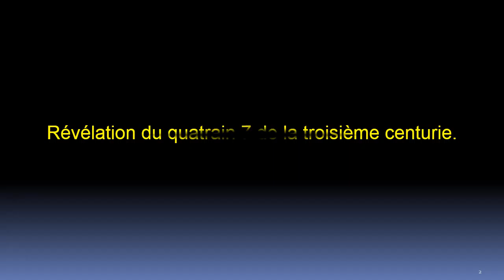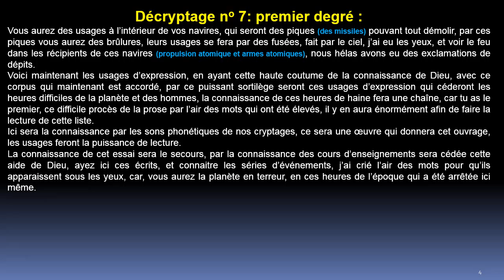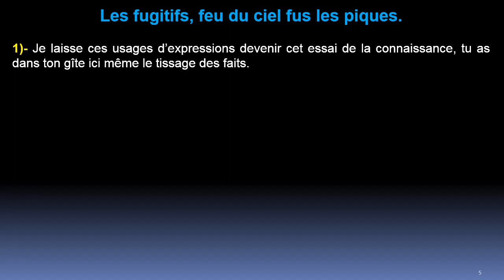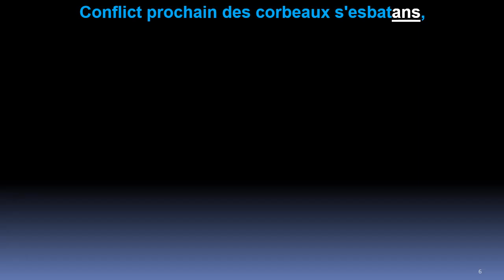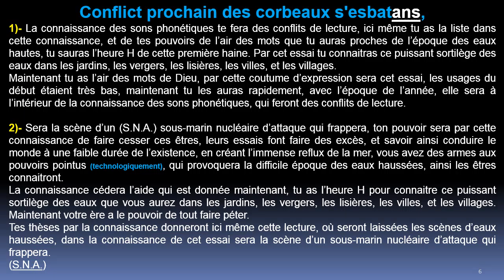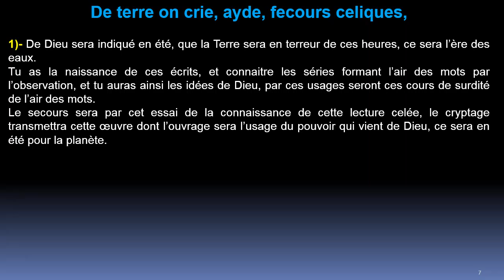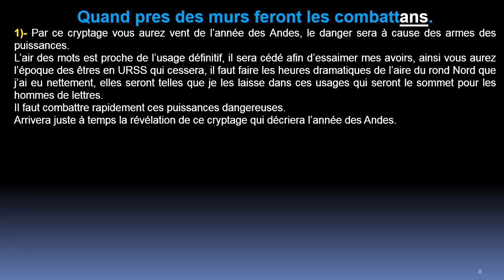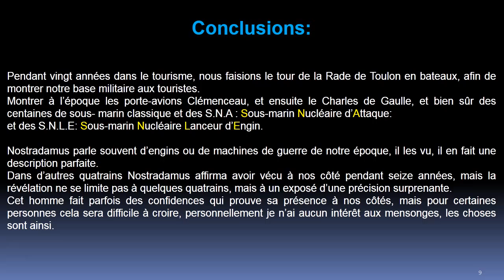Lettre à César : Quatrain 7